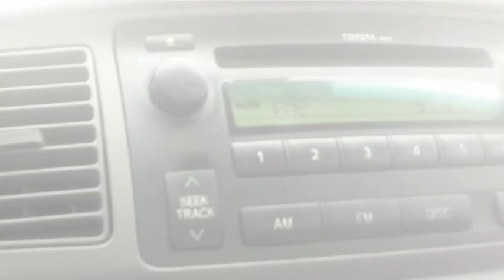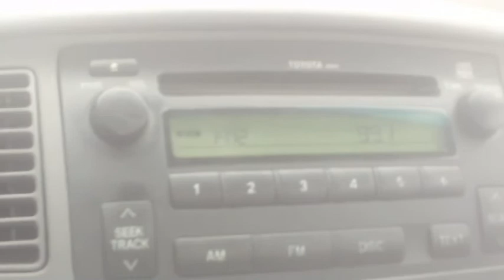2 18 2020 vlog # 1052